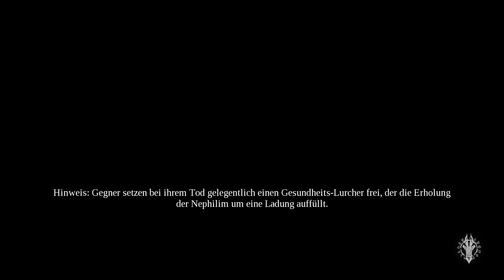Darksiders 3 #09 ▶ die HABGIER